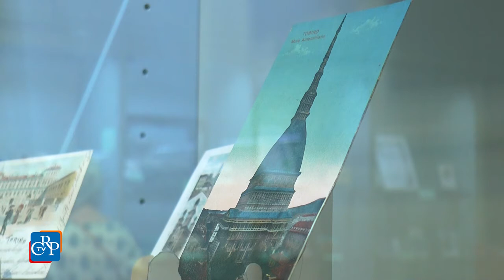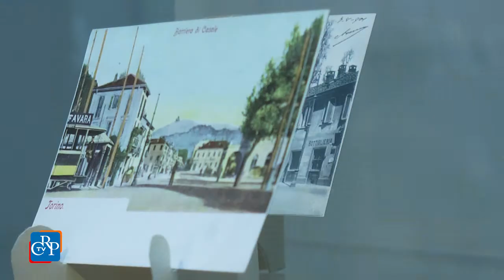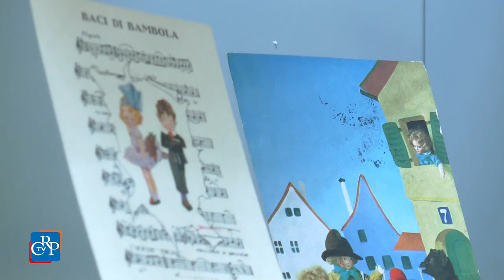“Sulle rive del Po. Immagini e note”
Fino al 29 settembre nella biblioteca della Regione Piemonte in via Confienza a Torino è allestita la mostra di cartoline intitolata “Sulle rive del Po. Immagini e note” promossa dal Consiglio regionale del Piemonte. L’esposizione rievoca, proprio attraverso le cartoline e gli spartiti musicali, le bellezze, le conquiste e le eccellenze del capoluogo piemontese tra la fine dell’Ottocento e gli anni Trenta. In esposizione le cartoline disegnate da italiani di fama, tra cui i torinesi Golia (il pittore Eugenio Colmo), Attilio Mussino, Paola Bologna, che hanno schizzato le cartoline stampate dall’Elzeviriana di Torino che vennero vendute colorate a mano dagli stessi ragazzi. Al lavoro anche i grandi pubblicitari dell’epoca d’oro dell’affiche italiana, come Dudovich, Boccasile, Mauzan, con le illustrazioni per i prodotti di industrie come le già avviate Martini, Cinzano, Talmone o la nascente Fiat, destinati a fare mostra di sé nelle ben quattro grandi esposizioni internazionali che si tennero a Torino tra il 1884 e il 1911.